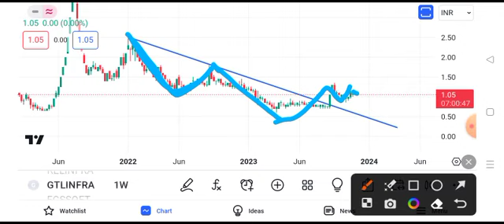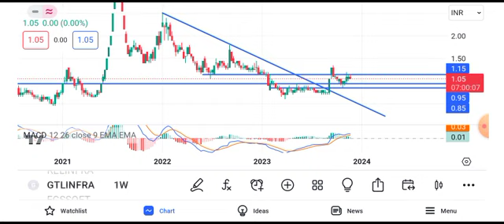gtl infra share latest news || gtl infra share latest news today